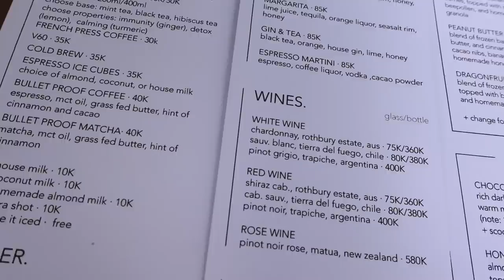KESERUAN SUPER DUPER MEGA BINTANG LUNCH DI RUMAH SOPHIA ROGAN!!!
Hallo, Gemeser!!

Excited banget!!! Hari ini aku sarapan bareng dua Queen aku, Aurra Kharishma dan Bella Sant dan siangnya aku diundang untuk lunch bareng di rumah Sophia Rogan!!! Mumpung masih di Bali, aku juga sempetin untuk cari-cari dekorasi untuk rumah baru aku nanti loh, Gemeser!!

Yuk, daripada penasaran,  langsung aja cusss nonton videonya sampai akhir.